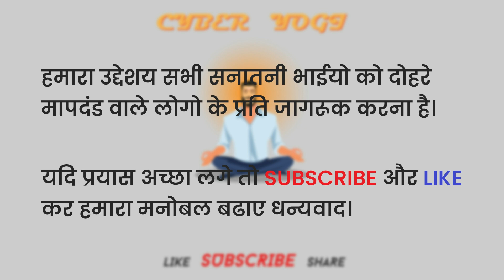Sudhanshu Trivedi Explained newyear2023 Calendar | #2023 | cyber yogi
credit : news18india

Sudhanshu Trivedi tells about the names of the english Calendar gregorian calendar.
2023,
2023 calendar,
2023 astrology,
new year,
hindu nav varsh,
hindu nav varsh status,
hindu nav varsh status 2023,
hindu nav varsh 2023,
hindu nav varsh kab aata hai,
hindu nav varsh kab hai,
hindu nav varsh calendar,
hindu nav varsh date 2023,
hindu nav varsh divas,
sudhanshu trivedi debate,
sudhanshu trivedi shorts,
sudhanshu trivedi speech,
sudhanshu trivedi status,
sudhanshu trivedi on hindutva,
sudhanshu trivedi best speech,
sudhanshu trivedi latest debate,
sudhanshu trivedi interview,

THE AIM OF THIS VIDEO IS TO SHOW TRUTH TO PEOPLE! NO INSULT/HARM IS INTENDED TO ANYBODY! NO OFFENCE! BE CALM AND ENJOY!